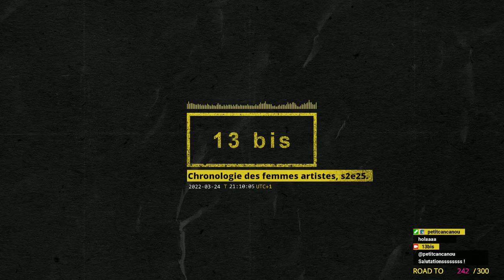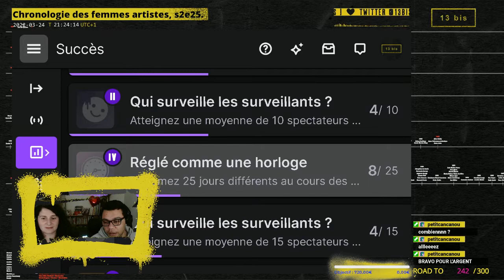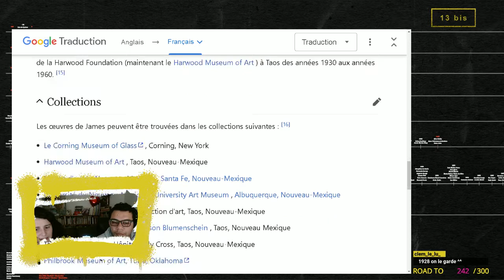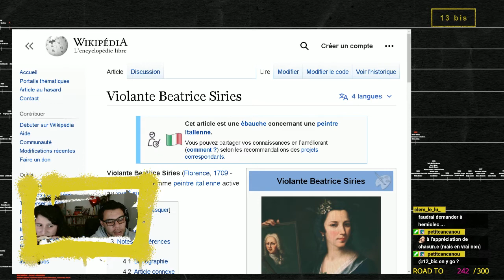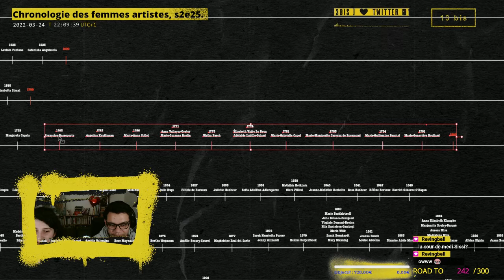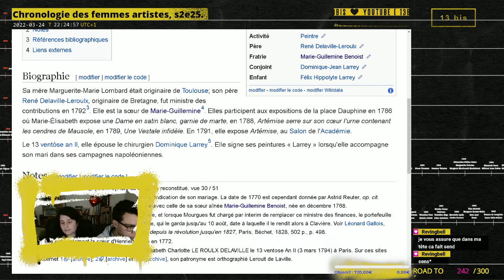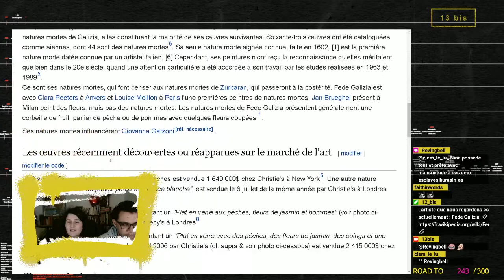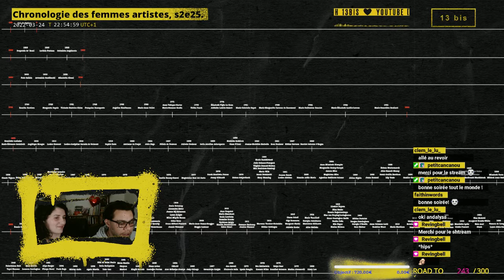Chronologie des femmes artistes, saison 2, épisode 25.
Archives live du 24 mars 2022.

Femmes artistes découvertes :
00:00 • Introduction

19:45 • Rebecca Salsbury James
43:20 • Violante Beatrice Siries
1:12:29  •  Marie-Élisabeth Laville-Leroux
1:48:45 • Fede Galizia

2:00:00 • Récapitulatif